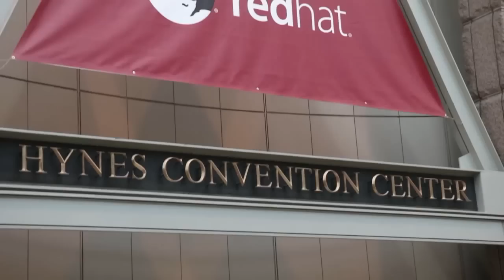Chris Wright - Red Had Summit 2015 - theCUBE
01. Chris Wright, Red Hat, visits theCUBE!. (00:21)
02. Chris Wright Talks About His Role and the Red Hat Growth. (01:38)
03. The Infrastructure for the Next Generation of Apps. (03:23)
04. Is Enterprise Ready for a More Automated Environment. (04:46)
05. Linux Operational Model and Software Defined Network. (06:23)
06. Speed in Storage and Networking. (07:30)
07. NFV and Red Hat. (09:08)
08. Exciting Innovations From a Technologist Perspective. (14:08)
09. The DevOps Mindset -- Will the Enterprise Close the Gap?. (15:50)
10. Enterprise Dealing with the Speed of Container Upgrades. (17:37)
11. The Advantages of the Proprietary:  Apple vs. Android. (19:02)
12. Organizations Attempting to Train Existing IT Employees. (21:44)
13. How Red Hat Fits into Dealing with Existing & New Apps. (23:22)

Red Hat technologist talks NFV innovations and an open source world

Chris Wright, chief technologist for Red Hat, Inc., sat down with theCUBE cohosts Dave Vellante and Stu Miniman to discuss new developments in the open source world and Network Functions Virtualization (NFV) in telecom networks. Red Hat’s NFV platform, which is built on Red Hat Enterprise Linux OpenStack® Platform, is massively scalable and elastic, making it an ideal choice for telecommunications providers. The platform offers Clouds that scale, improved virtualization and networking features, built-in security and speed.

As the person who helps define Red Hat’s strategic vision, Wright has seen conversations shift from cost of ownership to innovation. “Today, there is a shift to operationalize complex systems,” he says. “There has been a change in open source technology from commoditization to a place where real innovation is happening and new services are introduced quickly.”
The enterprise warms up to open source

Wright believes that the enterprise is warming up to open source as it realizes the financial benefit. “It’s compelling to see the effect of adding APIs and using programs to manage infrastructure, which could change the ratio from 100 to 1,000 servers per admin,” he says.

Regarding recent technological developments, the notion that Linux is ubiquitous and DevOps is a common development model are exciting to Wright. “DevOps takes what we’ve been doing — release early, release often — to the next level,” he says. “Recognize failures as quickly as you can to move forward.”